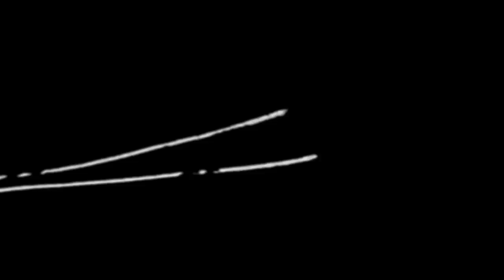JEFFREY MINEIKO-GAP-παπανδρεου hebrew zionist μασονος global governance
ΤΟ ΗΧΗΤΙΚΟ ΜΕΡΟΣ  ΑΠΟ ΤΟ ΒΙΝΤΕΟ ΠΑΙΧΤΗΚΕ ΣΤΗΝ ΠΡΩΙΝΗ ΕΚΠΟΜΠΗ ΤΟΥ ΓΙΩΡΓΟΥ ΤΡΑΓΚΑ  ΣΤΟ REAL FM (στην παρακατω διευθηνση)

ΠΑ.Σ.Ο.Κ    Πανελλήνιο - σιωνιστικό - ομοεβραϊκό  - κίνημα
MASONOS FREEMASON ΜΑΣΟΝΟΣ μασονοσ μασονος